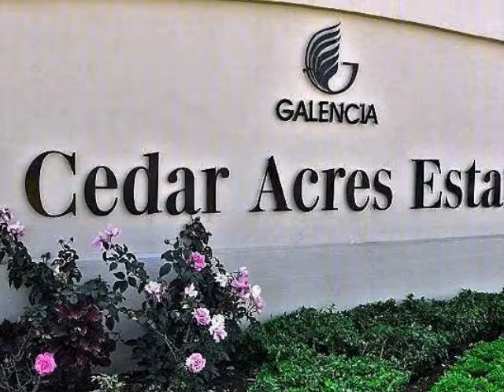3.0 Bedroom Apartment To Let in Craigavon, Sandton, South Africa for ZAR R 12 000 Per Month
Bedrooms: 3.0
Bathrooms: 2.0
Garages: 0.0
Price: R 12 000 Per Month

Property Description:

Sandton  Craigavon
Neat Spacious 3 Bed 2 Bath Apartment To Rent At Cedar Acres Estate,  Sandton Craigavon.!
Spacious and comfortable living in this stunning 3 bed 2 bath apartment within the secure estate offering top quality finishes. This amazing unit offering 3 spacious bedrooms and with fitted cupboards and carpets and high quality finishes. First bathroom is a full modern and spacious bath while the second bath has shower, basin and toilet. Open plan dining and lounge area allows for spacious living feel with sliding doors that leading to a covered patio with a lovely view over the well maintained beautiful garden.

Elegant fully fitted Caesar stone spacious kitchen comes with space for under counter appliances and has fully tiled floors and fitted cupboards. There is also a study nook and small book shelf.